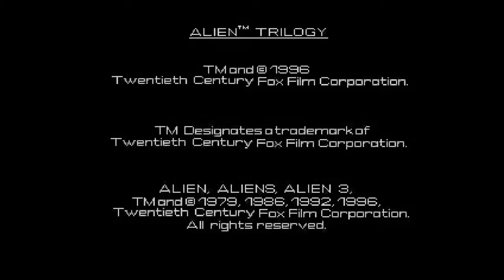Late Night PSX: Alien Trilogy pt2